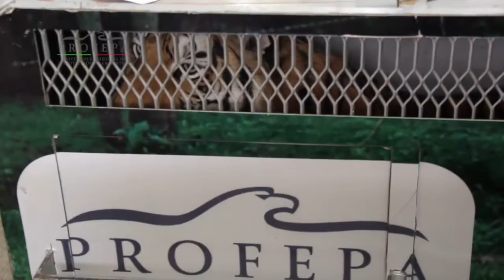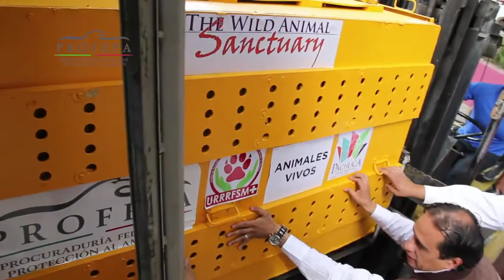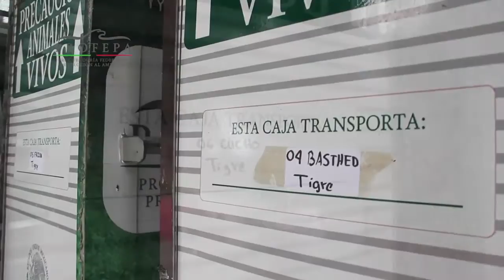Evento despedida "Dirección Obligada a la Libertad"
El Secretario de Medio Ambiente y Recursos Naturales (SEMARNAT), Rafael Pacchiano Alamán,  anunció que se trabaja en la rehabilitación de un Centro Integral de Vida Silvestre en el Estado de México, con una superficie de 600 hectáreas.

Procurador Federal de Protección al Ambiente (PROFEPA), Guillermo Haro Bélchez, manifestó que la dependencia a su cargo ha realizado, a la fecha, el decomiso de mil 482 animales.

Con la "Dirección obligada a la Libertad" la PROFEPA concluye su compromiso anunciado en junio del 2015, pero continúa con su obligación y compromiso sobre la preservación y bienestar de los animales rescatados, asegurados y decomisados.